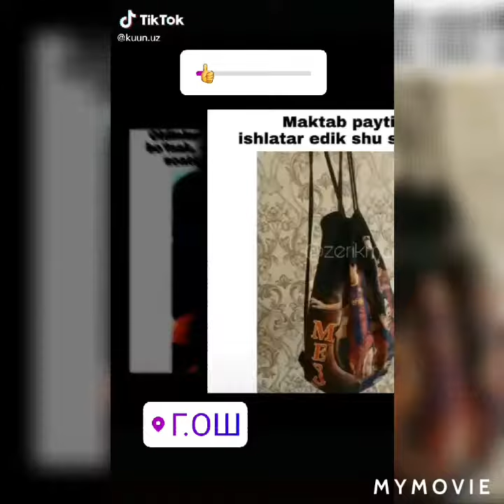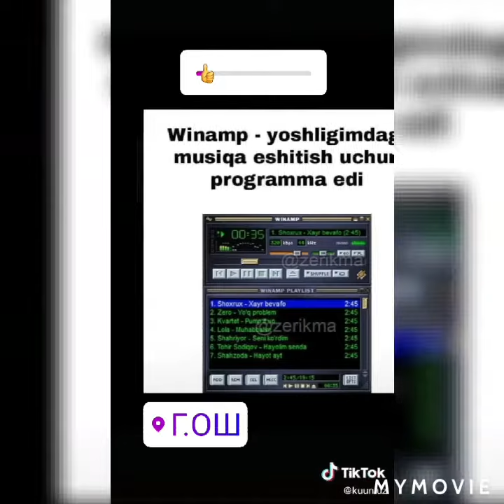Прикольно видео 2020